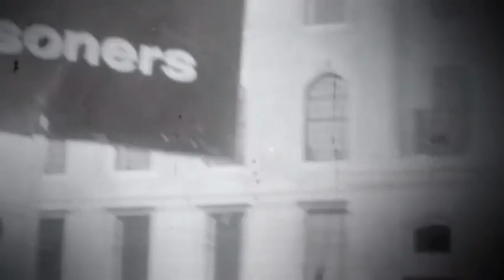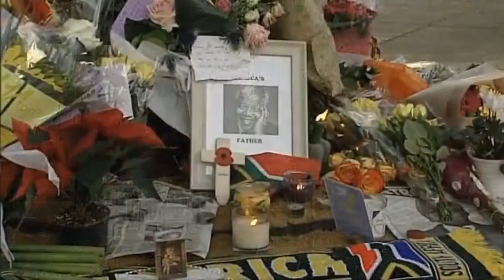Britain's mixed history with Mandela Sanctions and South Africa